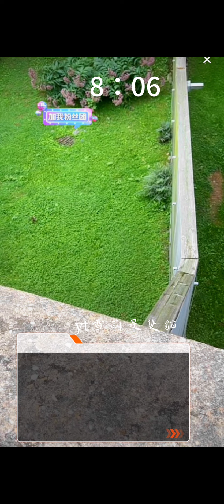8.10❤️一早小奇跡添寶爸同框外場營業🥳關愛旅美大熊貓美香一家添添美香小奇跡